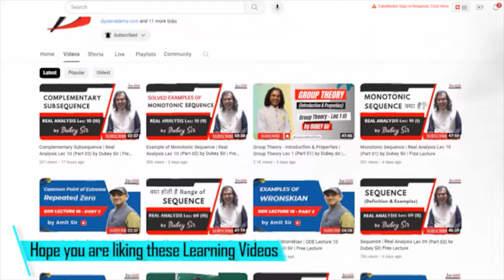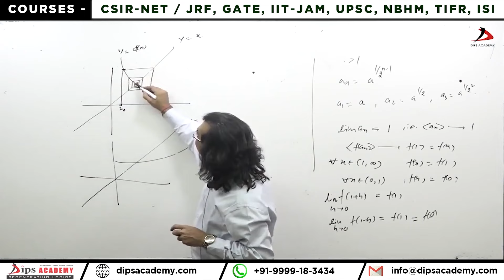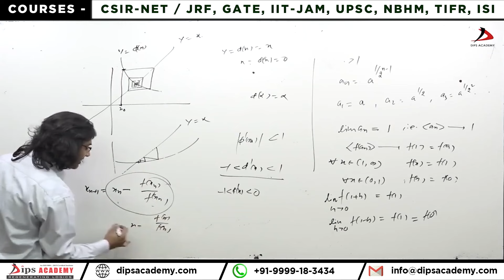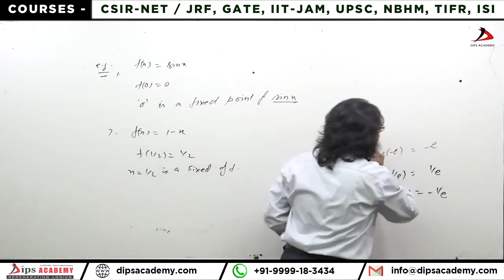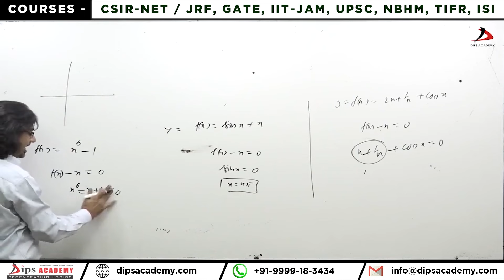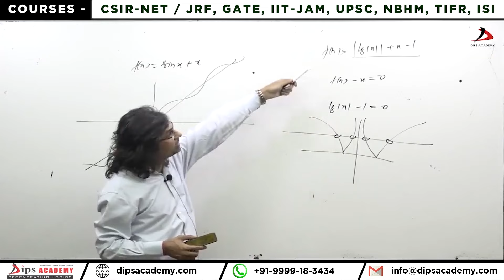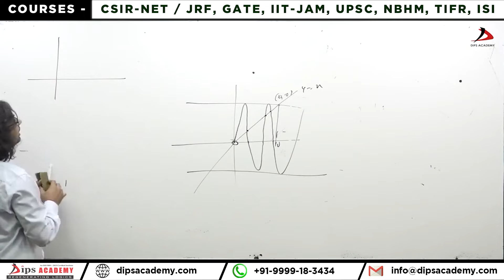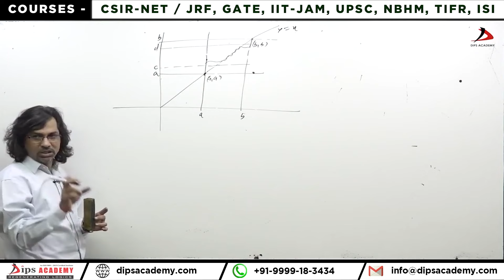Fixed Points and Examples | Real Analysis Lec. 28 (II) by Dubey Sir | CSIR NET | IIT JAM | GATE Math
Fixed Points and Examples | Real Analysis lecture 28 (II) by Dubey Sir | CSIR NET | IIT JAM | GATE
Explore the fascinating concept of fixed points in real analysis with this insightful lecture series. Discover how mathematicians study functions that map a set into itself, focusing on points that remain unchanged under the function's operation. Delve into key examples such as the identity function, constant functions, and practical applications of fixed-point theorems. Perfect for students and enthusiasts of mathematics seeking a deeper understanding of foundational concepts in analysis.

𝗟𝗲𝗰𝘁𝘂𝗿𝗲: 28 (Part 2) by Dubey Sir

 👉 Real Analysis - Free Video Lecture Series.

📚 Topics Covered:

Fixed Point (Define)
Example (1)
Example (2)
Example (3)
Example (4)
Example (5)
Example (5)

𝐁𝐨𝐨𝐤𝐬
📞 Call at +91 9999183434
This video is about;
What is meant by fixed points?
What is an example of a fixed point?
What is a fixed point in real analysis?
What are examples of functions with fixed points?
Fixed points definition
Fixed points and examples
Types of fixed points
Real Analysis
CSIR NET
continuity definition
understanding continuity
iit jam mathematics online classes
sequence and series csir net questions
csir net mathematics real analysis lecture
set theory csir net mathematics
sequence and series csir net
real-analysis csir net mathematics
real analysis b.sc 1st year
real analysis b.sc 2nd year
real analysis basic concepts
sequence bsc 2nd year maths
sequence bsc 1st year maths
real analysis msc 1st year
real analysis msc
real analysis msc 2nd sem
real analysis by dubey sir